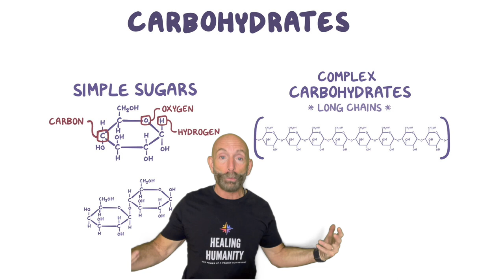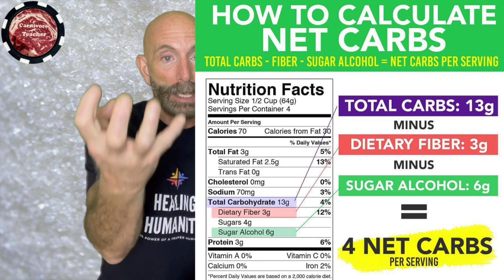How Carbohydrates Turn Into Sugar In Your Body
In this video, I explain how carbohydrates quickly turn into sugar in the body. When we eat starches, such as grains and root vegetables, our body rapidly converts these starches into glucose. In response, the body releases a large amount of insulin to manage the excess glucose, storing most of it in fat cells for future use during times of famine.

It's also important to stay away from so-called keto snacks and treats. Many companies promote the concept of "net carbs," which subtracts sugar alcohols and added fibers from the total carb count to produce an artificially low carb number. This marketing tactic is used to sell their ultra-processed keto products, but don’t be fooled! Sugar alcohols and fibers don’t simply leave the body as these companies claim. Everyone’s body absorbs them differently, meaning you’re likely consuming more carbs than the label suggests.

Avoid this confusion by sticking to a proper human diet consisting of beef, lamb, pork, poultry, fish, and eggs. Cook exclusively with animal fats like butter, ghee, beef tallow, bacon fat, or poultry fat. This way, you’ll consume nearly zero total carbs and won’t have to worry about misleading net carb counts.

By following this approach, your body will function more efficiently. You’ll avoid weight gain, build muscle, and become the best version of yourself—fit, healthy, and emotionally happy!

Hi, I’m Carnivore Teacher 1965. I began my journey into the ketogenic lifestyle 6 years ago and have since transitioned to a carnivore diet. This shift has made me feel more alive and healthier than ever.